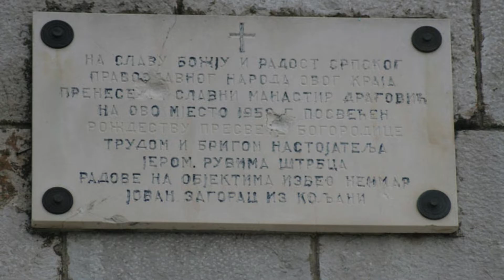Српска Далмација - Манастир Драговић